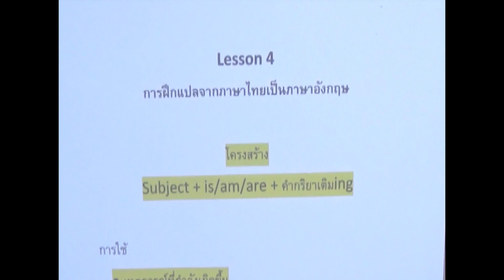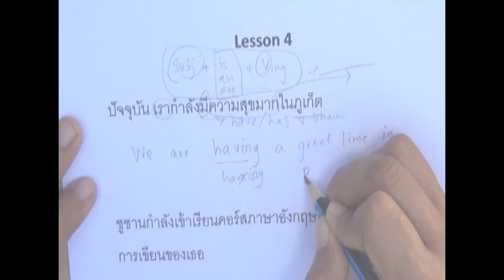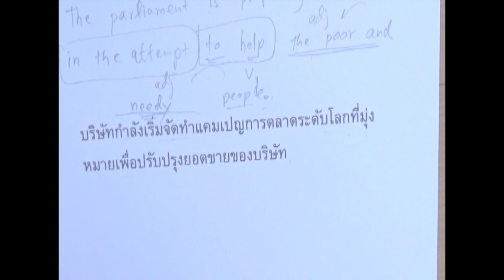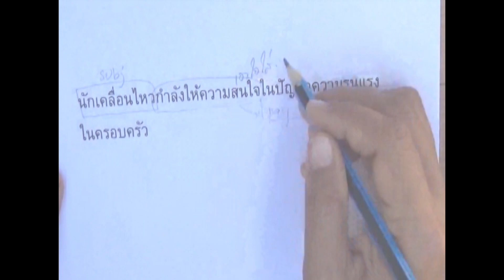เทคนิคแปลไทยเป็นอังกฤษ Lesson 4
คลิปสอนเทคนิคการแต่งประโยคภาษาอังกฤษ หรือการแปลจากภาษาไทยเป็นภาษาอังกฤษ สอนหลักไวยากรณ์ present Continuous Tense พร้อมทั้งคำศัพท์ เก่งภาษาอังกฤษได้ด้วยตนเอง